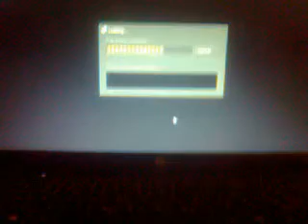igranje kantera ct forces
igranje kanter strajka na mojem hp laptopu ct forces
pišite u komentarima koju ću misiju snimiti
kada napišete ja snimim video sa tom misiom i postavim na youtube